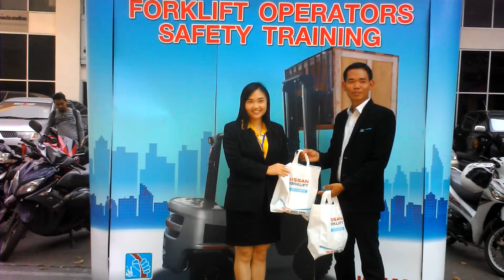วันมาตรฐานฝีมือแรงงานแห่งชาติ 2 มีนาคม 2559